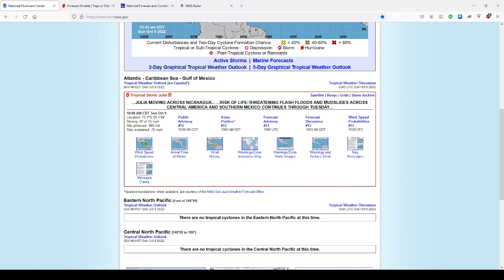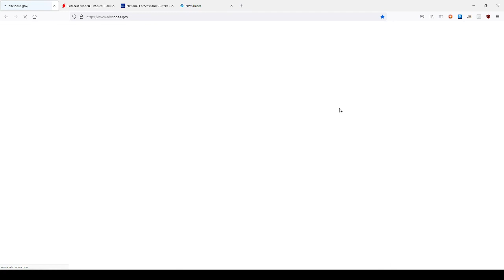Tropical Storm Julia Batters Nicaragua, Current US Weather Conditions, Fall Foliage Shines!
This is your current weather outlook for the US and tropical weather outlook for the weekend of 10/09/2022.